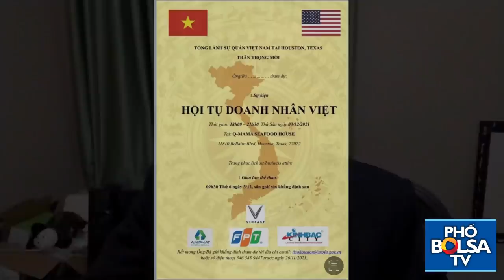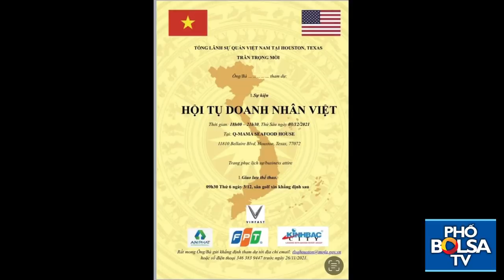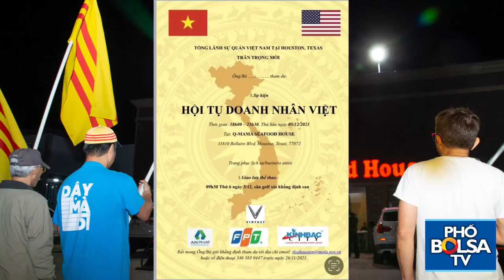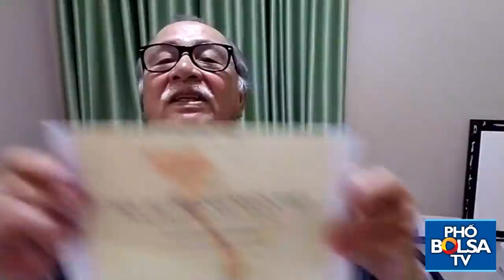Biểu tình chống TLS VN tổ chức tiệc doanh nhân trong khu phố Việt ở Houston: Góc nhìn từ các phía